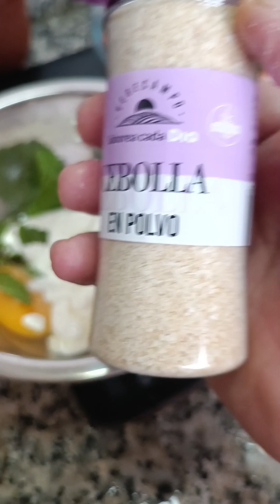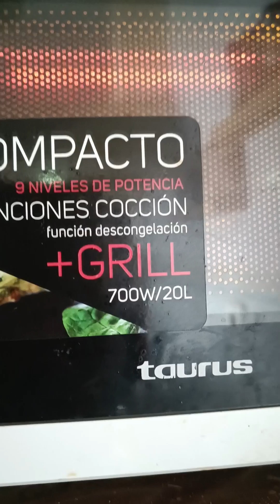Gratinado de brócoli 🥦, coliflor y zanahoria 🥕 saludable y rico 😋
Ingredientes
* Cocer 5 minutos brócoli, zanahoria troceada y coliflor en agua con chorrito de aceite, sal.
* 6 palitos de cangrejo troceado (podéis usar gambitas cocidas, o trozos de pollo cocinado).
* Salsa:  Batir 1 yogur griego natural, sal, ajo en polvo, cebolla en polvo, ramillete de hierbabuena, cucharada de aceite y 1 huevo.
* Espolvorear queso rallado de tu preferencia y gratinar en horno a 180 grados 15 minutos o en microondas 10 minutos con la función grill.